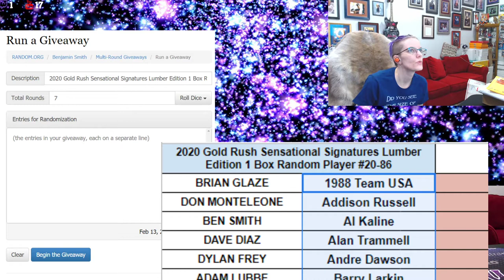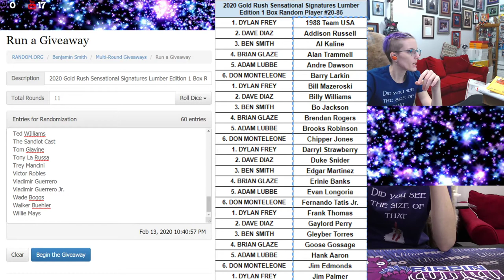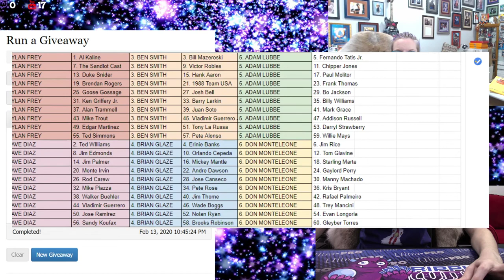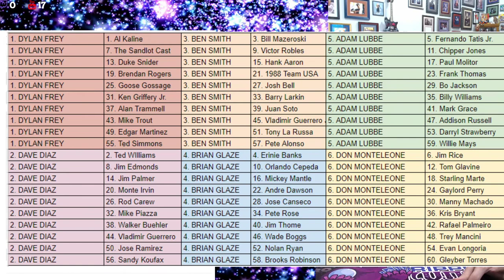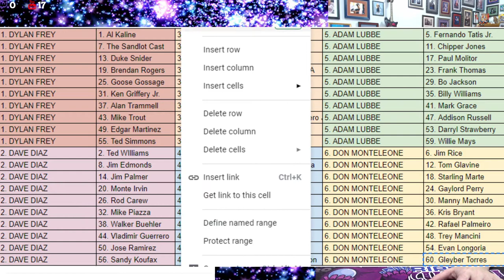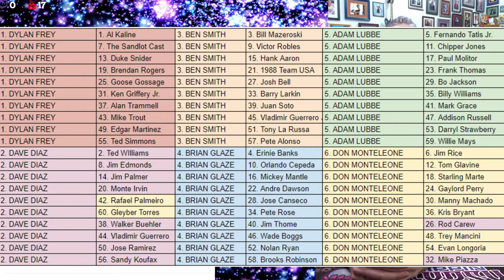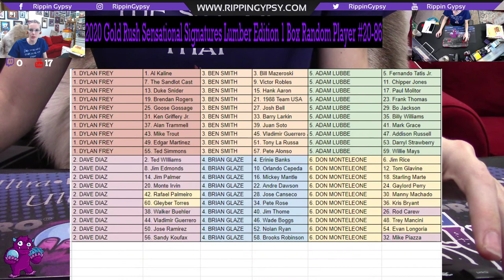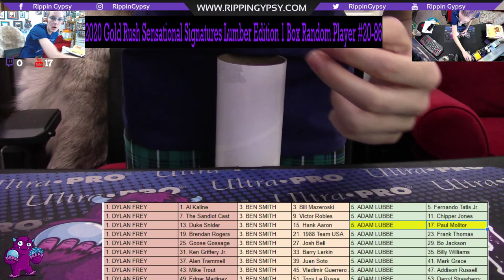2020 Gold Rush Sensational Signatures Lumber Edition 1 Box Random Player #20-86